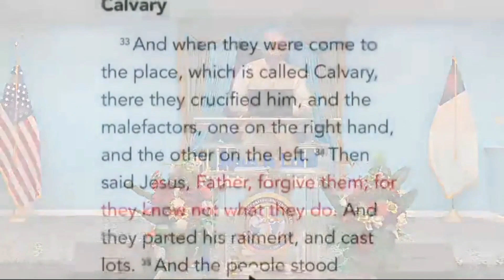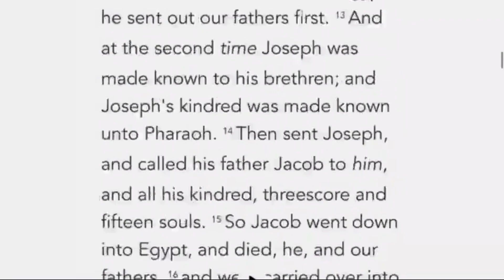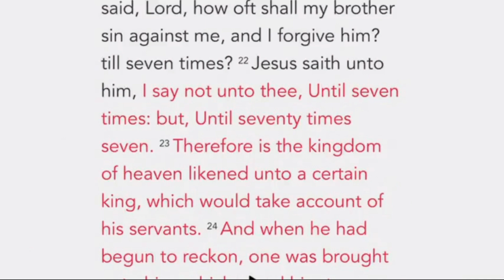I Can't Afford Not To Forgive - Apostle Senordor Hines, Sr.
Worship with us on Sundays at 11am(est) and Wednesdays at 7pm(est)

New Life House of Prayer Ministries International
1510 Fort Benning Rd, Columbus, GA 31903

To support this ministry and help us continue to spread the Gospel of Jesus Christ,

New Life House of Prayer, Inc.